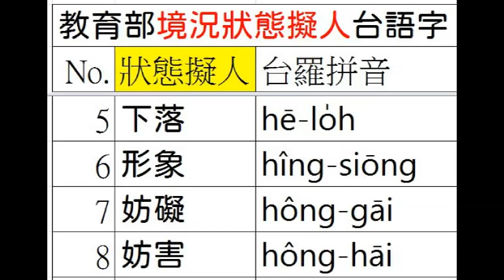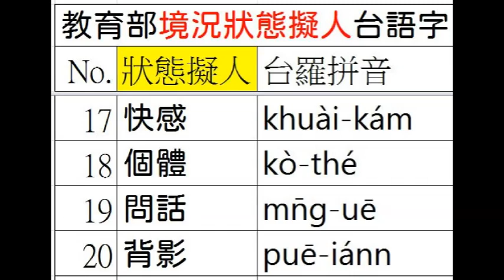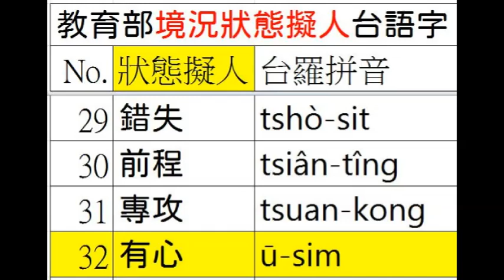台語正身(397/422)台羅釘根 A087 01 擬人 1之1